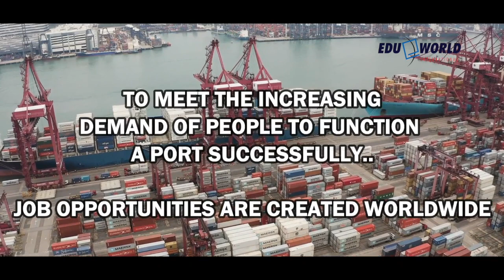PORT MANAGEMENT CAREER OPPORTUNITIES | IMPORTANCE OF PORT MANAGEMENT IN DAILY LIFE | EDUWORLD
COURSES : BBA PORT MANAGEMENT , MBA PORT MANAGEMENT
CONSULTING COMPANY : EDUWORLD

Eduworld serving students Since 2001

LOCATIONS OF EDUWORLD OFFICES : MANGALORE | KASARAGOD | PAYYANNUR | KANNUR | VADAKARA | CALICUT | EDAPPAL | PALAKKAD | THRISSUR | THODUPUZHA | ERNAKULAM |  ALAPPUZHA | KOTTAYAM | PATHANAMTHITTA | KOTTARAKKARA | KOLLAM | VARKKALA | TRIVANDRUM | OMAN

            Eduworld is one of the largest and best education service provider in the country with its head office in Mangalore and numerous branch offices across India . Founded in 2001 with a core vision to guide the students through a journey of knowledge and success, Eduworld is now the trusted and most rated Educational Experts in India.

BBA PORT MANAGEMENT

        Large ports need to deal with a number of disparate activities: the movement of ships, containers, and other cargo, the loading and unloading of ships and containers, customs activities. As well as human resources, anchorages, channels, lighters, tugs, berths, warehouse, and other storage spaces have to be allocated and released. The efficient management of a port involves managing these activities and resources, managing the flows of money involved between the agents providing and using these resources, and providing management information

       Port terminal managers are responsible for planning, administering and reviewing the operations on a port terminal in order to optimize resource use, minimize costs and maintain quality standards. They are also in charge of safety and health throughout the terminal, including the proper handling of dangerous goods.